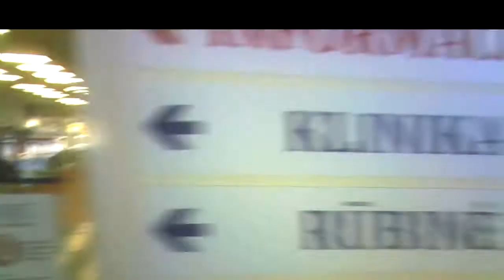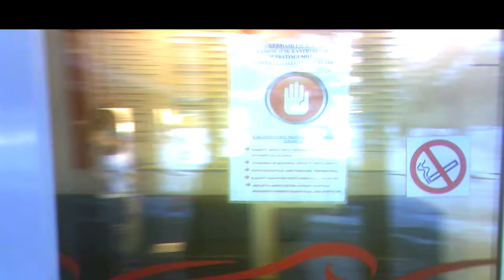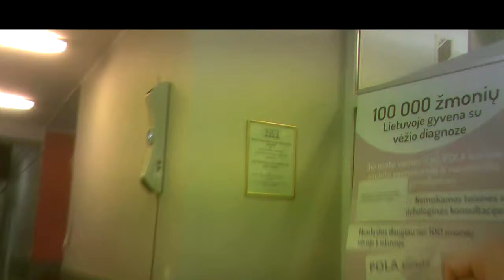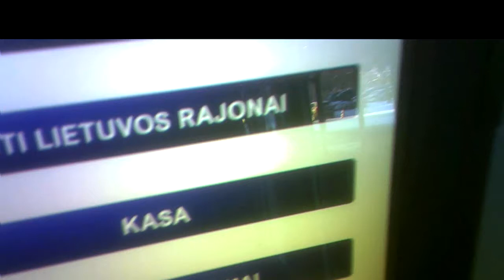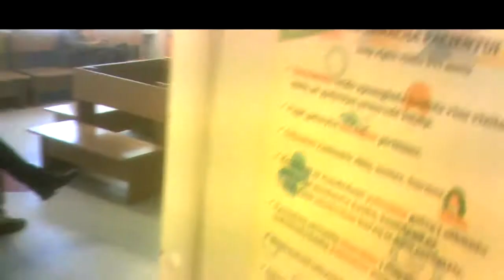Surveillance&Oncology15.Sekimas ir onkologija15.Наблюдение и онкология15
03:35 Loud negotiations, garsios derybos, громкие переговоры.
04:57 Little bag resembles photo camera, tašelė primena fotoaparatą, портмоне напоминает фотоаппарат.
06:41 He is interested in me, jis domisi manimi, он интересуется мной.
08:51 - 10:32 Demonstrating of feets and knees, pėdų ir kelių demonstravimas, демонстрация ступней и колен.
11:34, 15:22 Disabled agents, neįgalusis agentas, агент инвалид.